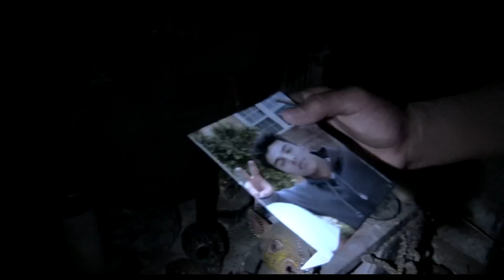PARANORMAL ACTIVITY "The Marked Ones" Bande Annonce VF Officielle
Paranormal Activity : The Marked Ones, au ciné le 01/01/2014

Après avoir été "marqué', Jesse commence à être hanté et poursuivi par de mysterieuses et maléfiques forces... Sa famille va tout mettre en oeuvre pour le sauver de cette "malédiction".  Un film à ne pas considérer comme un "Paranormal Activity 5" puisqu'il ne s'inscrit pas dans la lignée de l'histoire de la saga.

Un film de Christopher Landon
Date de sortie en France au cinéma : 1er Janvier 2014

PARANORMAL ACTIVITY : The Marked Ones Bande Annonce VF